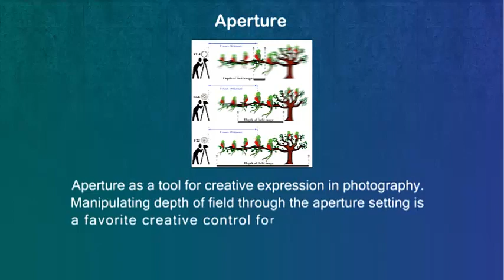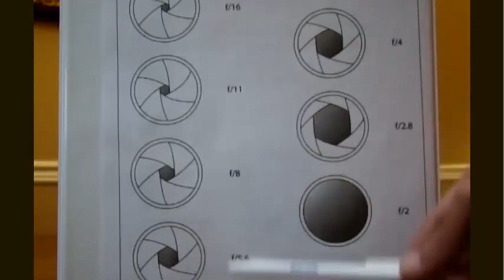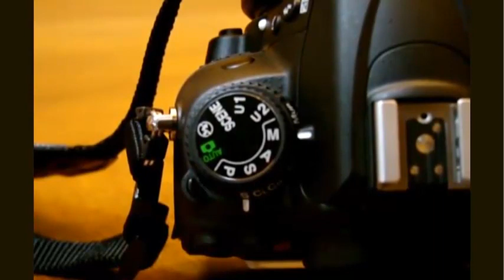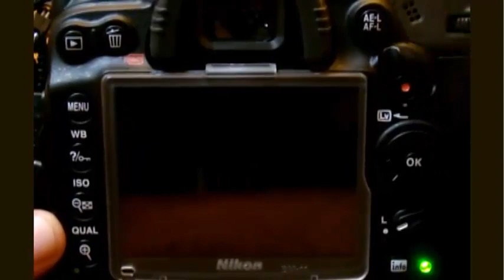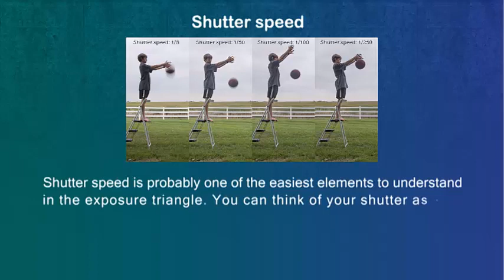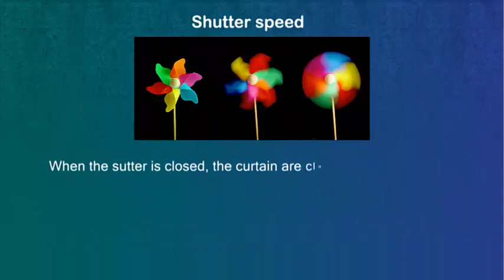Digital photography basic